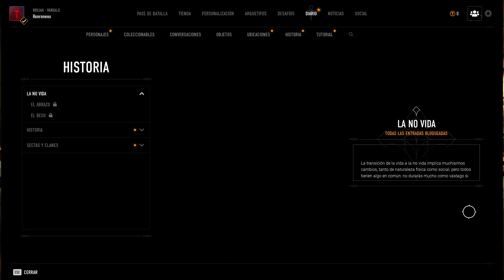Vampire: The Masquerade - Bloodhunt | Primera prueba porqué te metes por ahi